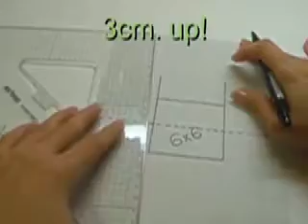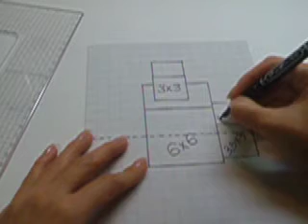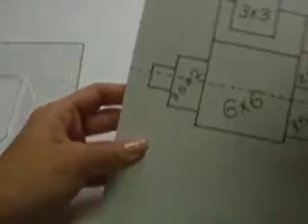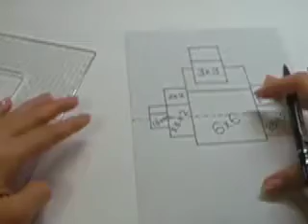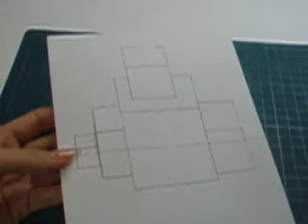Ku-Ku CARD-Pop up Gifts (Regalos) 1/2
It seems hard to do because you will have to measure, but once you start, you will see how easy it is!
Don't be afraid of the ruler!... Try to make Pop Up Cards! It is so much fun!
MUSIC: "Se Me Olvidó Todo al Verte" By Alejandro Sanz and "Una Gotita de Tu Amor" By Diego Torres